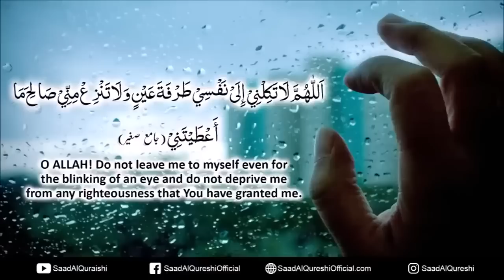POWERFUL DUA TO REMOVE STRESS, ANXIETY AND DEPRESSION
POWERFUL DUA TO REMOVE STRESS, ANXIETY AND DEPRESSION RECITED BY SAAD AL QURESHI
اللهم لا تكلني الي نفسي طرفة عين ولا تنزع منی صالح ما أعطيتني
ALLAHUMMA la takilni ila nafsi tarfata ayn wala tanzi' minni saaliha maa aa'taitani
O Allah! do not leave me to myself even for the blinking of an eye and do not deprive me from any righteousness that you have granted me.